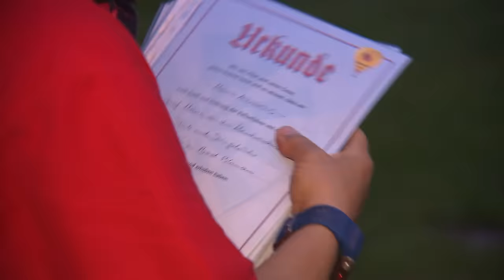Überflieger Norbert Hofer im Heißluftballon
Der freiheitliche Bundespräsidentenkandidat Norbert Hofer stieg gestern zum ersten Mal in einen Heißluftballon und schwebte damit über die wunderschöne Steiermark. Dabei überflog er auch jene Stelle, an der er vor 13 Jahren beim Paragleiten abgestürzt war.